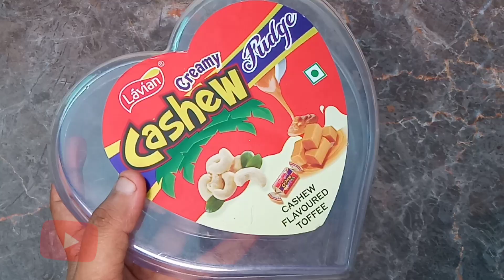DIY Kitchen Set Homemade Miniature Kitchen Set Making Barbie Tiny Food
DIY Kitchen Set Homemade Miniature Kitchen Set Making Barbie Tiny Food  @Barbie Tiny Food